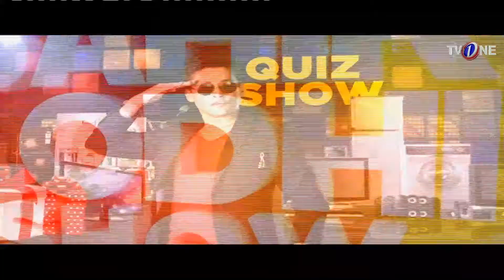The Sahir Lodhi Show | 22nd Day | Part 7 | 18 June 2017 | TV One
The sahir Lodhi Show is back with a bang only on TV One.